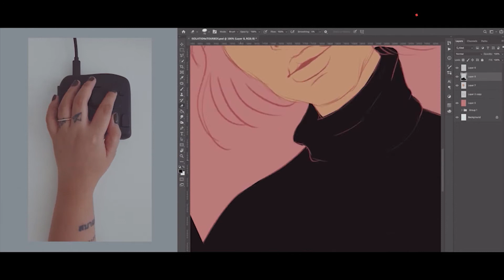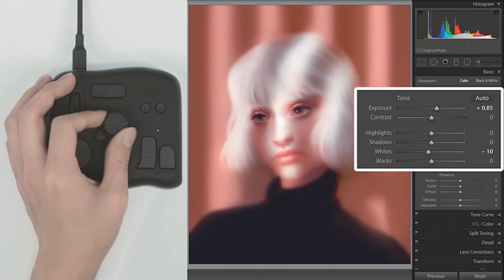TourBox Console in Photoshop and Lightroom for Digital Artists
The convenience of a quick key can make your workflow even more seamless with the TourBox console. Unleash the flexibility of switching between tools, controlling your brush, dialing through parameters and much more.  Learn how the TourBox offers a smoother creation process